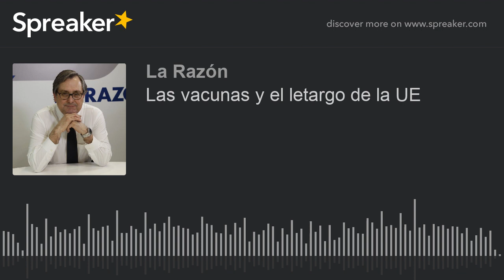Las vacunas y el letargo de la UE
No es bueno generar grandes expectativas, porque se hace el ridículo si algo sale mal. Hace unos años, un amigo me corrigió tras observar que con alegría quitaba importancia a la dificultad de resolver un tema que me habían pedido